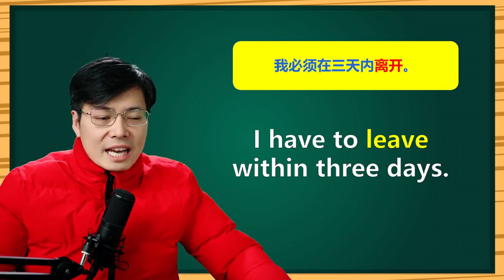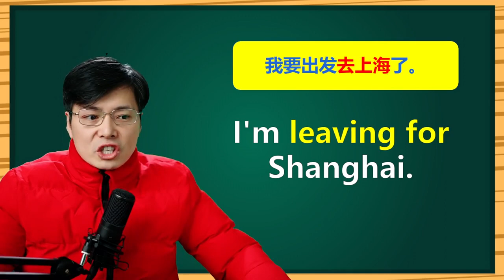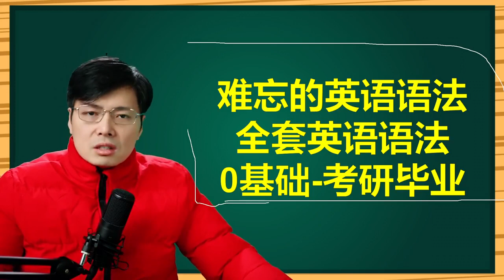英语leave和leave for一样吗？单词语法的背后逻辑，来学